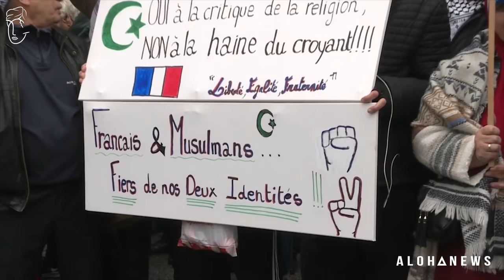Sara El Attar : Pascal Praud, le débat sur le voile, lé féminisme..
Entretien avec Sara El Attar après son passage sur CNEWS dans l'émission de Pascal Praud. La jeune femme était invitée pour participer au débat sur le foulard islamique en France.

➡️ CRÉDITS

Réalisation : Yousra Dahry
Montage : Julien Timmermans
Graphisme : Hamza Khadri

 ➡️ NOUS SUIVRE